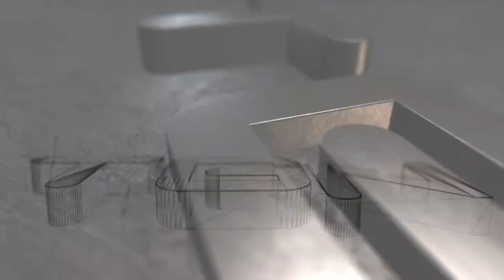Lets Play GTA Online - Episode 027 - Titan In Swimtrunks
Going swimming with the Titan!

The "Lets Play GTA Online" series is a collection of edited and unedited gameplay video, in full 720p HD, in crystal-clear 5.1 surround sound.